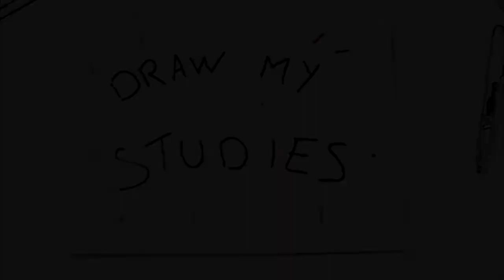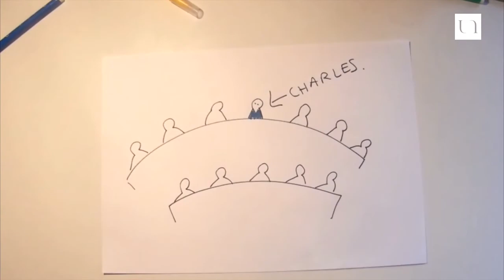Licences Europe - Draw my studies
La Licence Parcours Europe, filière d’excellence de l’Université de Nantes, apporte aux étudiants à la fois une formation initiale dans une des disciplines suivantes : Droit, Histoire, Langues et une formation pluridisciplinaire sur l’Europe, et ceci sans attendre d'entrer en Master. Des étudiants actuellement inscrits en parcours Europe vous présentent ici leur quotidien dans cette filière unique.